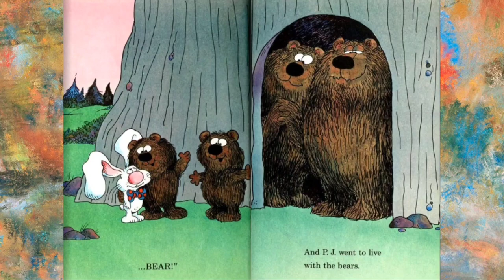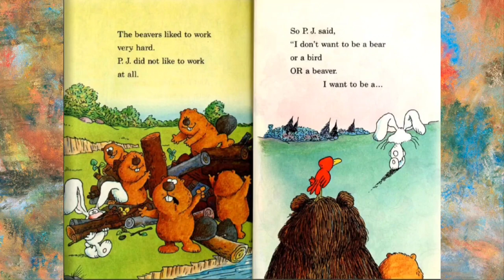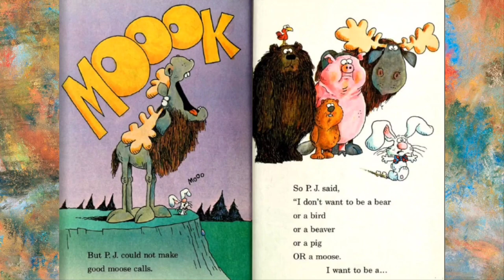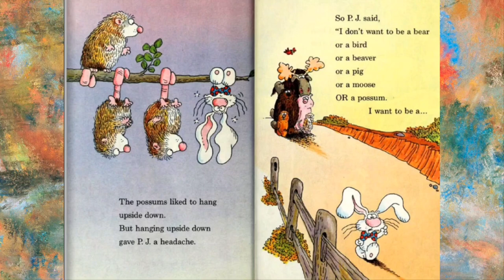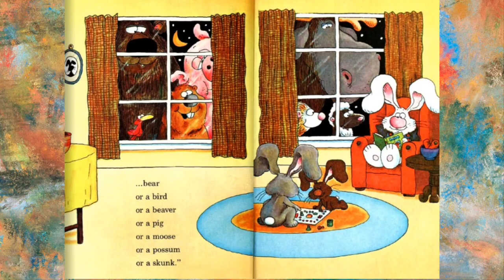It's Not Easy Being A Bunny! ~ Marilyn Sadler ~ Read Aloud 🐇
It's Not Easy Being a Bunny is a children's book written by Marilyn Sadler and illustrated by Roger Bollen. It is about a young bunny named P.J. Funnybunny and his adventures as he goes to live with various different animals because he does not like being a bunny.